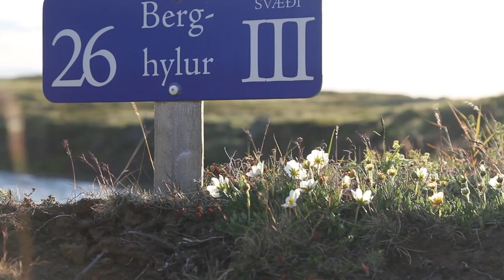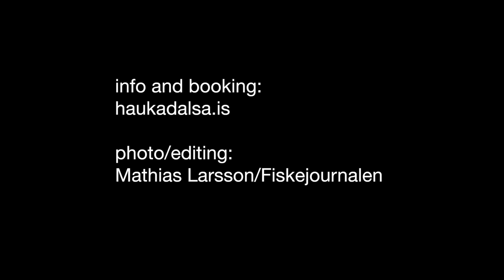Haukadalsá - En liten älv med stora möjligheter / The small river with big potential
(English description will follow.)Den lilla älven Haukadalsá nordväst om Reykjavik är en liten pärla i ett magiskt laxland. Här fiskar man effektivast med lättare utrustning. Lämna de tunga tvåhandspöna hemma, res lätt och kroka nystigna atlantlaxar. I den här filmen möter du fiskeguiden tillika camp managern - Sigþór Steinn Ólafsson som berättar om fisket, flugorna och det fantastiska landskapet runt älven Haukadalsá. Sugen på att testa? Kolla in för vidare info.
English:
The compact river Haukadalsa northwest of Reykjavik is a little gem in a magical salmon country. Fishing is done most effectively with lighter equipment. Leave the heavy two handed rods behind, travel light and hook newly risen atlantic salmon. In this clip you will meet Sigþór Steinn Ólafsson who is talking about the fishing, flies and the breathtaking landscape surrounding the river Haukadalsa. Would you like to experience it yourself? Check for more information.